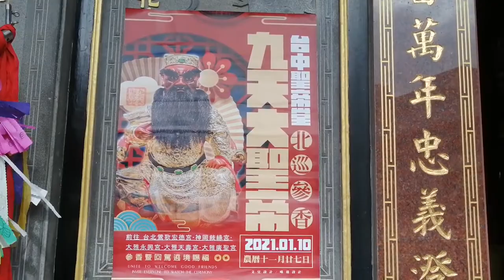【過境 鶯歌宏德宮 全記錄】~110台中聖帝堂九天大聖帝北巡鶯歌宏德宮參香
(0:00)台中聖帝堂-布條禮生,執事人員,頭旗花牌,紗燈,大北旗
(1:26)府城鎮樂社-開路吹(日出峨嵋+玄宗六絃)
(1:58)台中尊鎮會+台中法仁壇+豐原金虎爺會-神將團
(8:59)台中敘緣宮-神童團 吃炮
(12:27)中台灣振興團-醒獅團
(16:32)豐原鎮清宮-哨角隊
(17:40)豐原威聖會-官將首
(21:02)台中明梨園-北管
(23:52)台中聖帝堂-涼傘＆九天大聖帝 聖駕(后里濟元堂&大甲眾澤會&中邑帝君會轎班團)
(25:53)台中法誠壇+西螺街集軒舘+台中三元堂-聯合小法團
(29:58)台中聖帝堂-眾人員團拜
(36:55)台中明梨園-北管排場扮仙